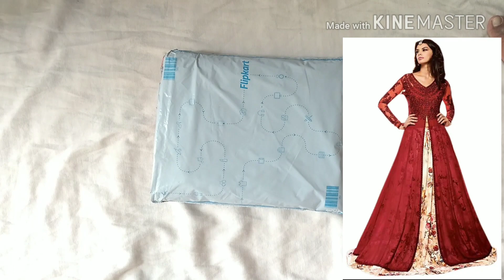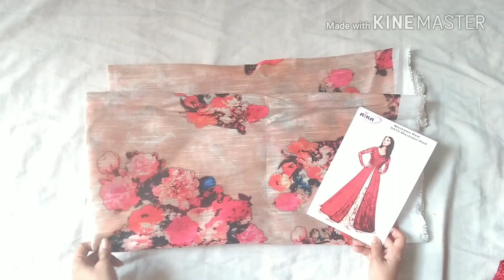Unboxing net Embroidery silk lehgha choli dress from Flipkart | sharara dress designs | लेहंगा चोली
Active Embroidered Semi Stitched Lehenga Choli  (Red)

This beautifully colored net embroidery Georgette fabric Lehenga is center of attraction on any parties and dupata made with banglori Silk and Nazneen design work with Jacquard Print looks elegent any functions, festivals, parties, and even office.

bridal lehenga,
bridal lehnga,
chaniya choli blouse,
chaniya choli cutting,
chaniya choli design,
chaniya choli designs,
chaniya choli photo,
choli blouse designs,
choli design,
choli ke design,
choli photo,
designer lehnga,
designer salwar suit,
dulhan ka lehenga,
dulhan lehenga,
dulhan lehenga choli,
dulhan sharara,
fancy lehenga,
fancy salwar,
ghagra choli,
ghagra choli dress,
gujrati lehenga choli,
ladies lehenga,
lahanga ke design,
latest choli,
latest lehenga designs 2017,
latest salwar,
latest salwar design,
lehenga blouse design,
lehenga choli design,
lehenga choli designs,
lehenga choli designs for wedding,
lehenga choli dress,
lehenga choli ke design,
lehenga choli online shopping,
lehenga chunni,
lehenga designs,
lehenga designs for wedding,
lehenga dikhao,
lehenga image,
lehenga ki design,
lehenga kurti design,
lehenga photo,
lehenga top designs,
lehenga with price,
lehga,
lehnga choli,
lehnga chunni,
lehnga chunri,
lehnga style,
lengha choli,
lengha choli design,
lengha design,
net blouse design,
net lehenga designs,
new design lehenga,
new lehenga designs,
pakistani sharara,
party wear lehenga choli,
patiala salwar,
patiala salwar suit,
patiala suit,
punjabi salwar design,
salwar ka design,
salwar kameez design,
salwar ke design,
salwar ki design,
salwar suit designs,
salwar suit ke design,
salwar suit ki design,
salwar sut,
sarara,
sharara design,
sharara designs,
sharara dress,
sharara dress designs,
sharara pattern,
sharara suit,
sharara suit design,
sharara suits with long kameez,
silk lehenga designs,
simple salwar,
suit ki cutting,
suit salwar ki cutting,
चोली,